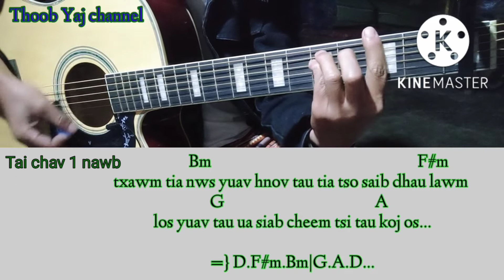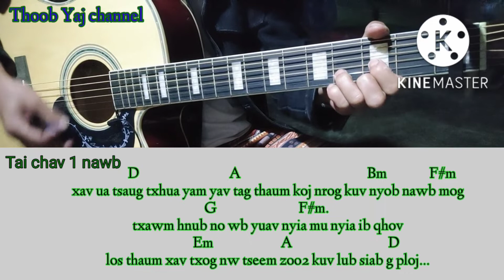"qhia ntau guitar" Ua tsaug qhov tau hlub ib ntus.(Nujsua xyooj nkauj tshiab 2022).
thov txim ntau2 rau tu tij laug nuj sua xyooj thiab nawb.
ho ua tsaug ntau2 rau tu pab txhawb nqa os

nej kom kuv ntau ntau2 txoj tuaj no kuv maj mam ntau ib txoj zu rau nej os.